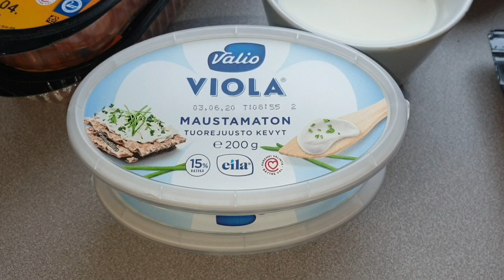Voileipäkakku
Norhan Ismail

Pohja:
13 isoa paahtoleipää

Kostutukseen:
1dl maitoa

Täyte:
300g kalkkunaa (kinkkua, suolalihaa)
5 maustekurkkua
1 prk maustamaton tuorejuustoa
1 iso punainen paprika
n.1dl persiljaa

Koristeluun:
1-2 maustamaton tuorejuustoa
kurkkua
kirsikkatomattia
persiljaa
suolalihaa